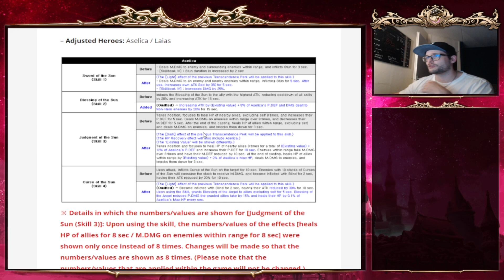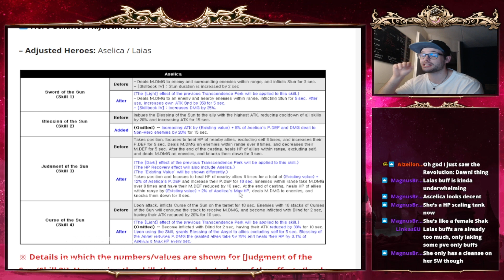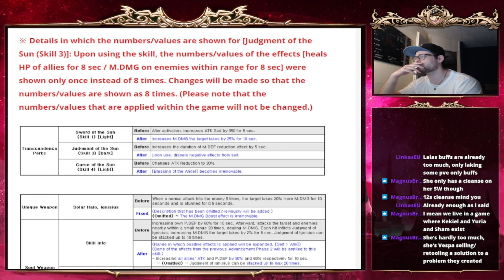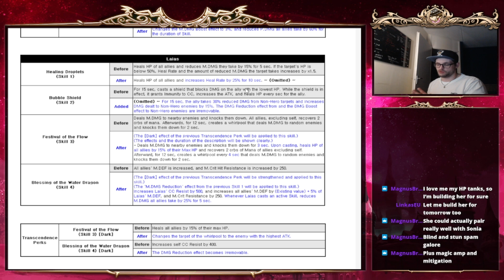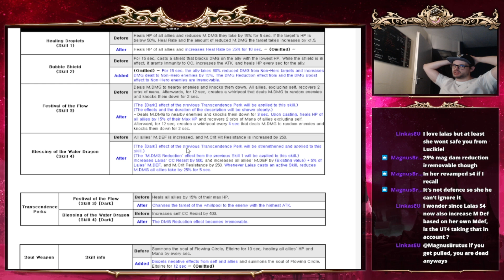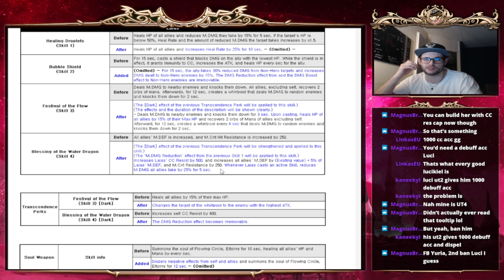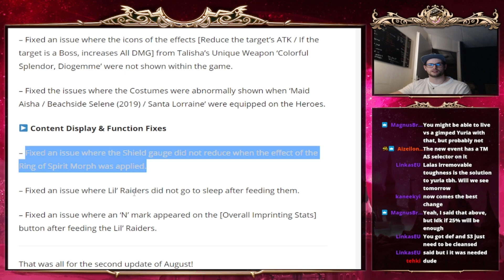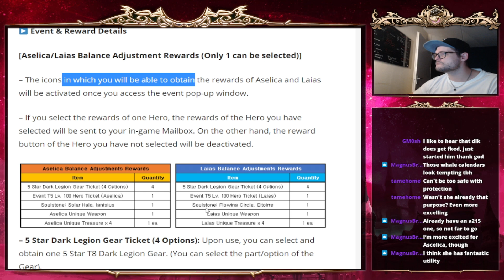[King's Raid] August second patch breakdown - Freebies again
00:00 Intro
00:19 Aselica buff
07:06 Laias buff
13:01 Spirit morph ring fix
14:06 Events